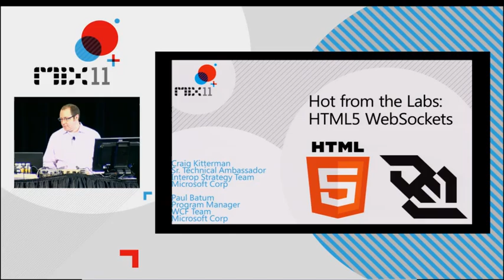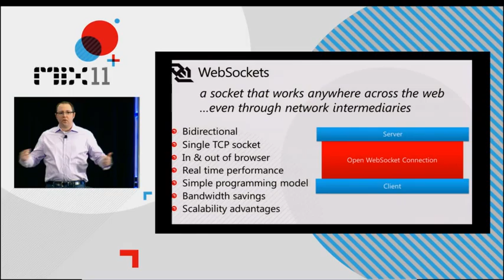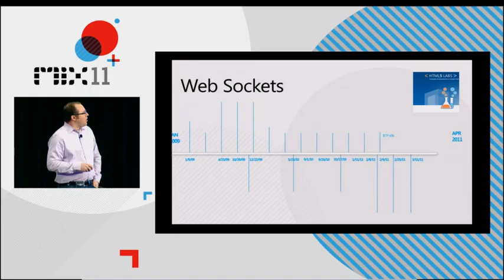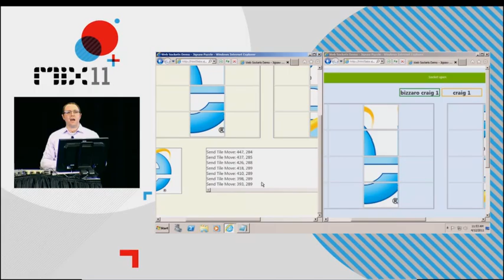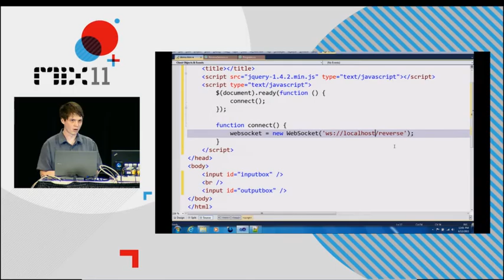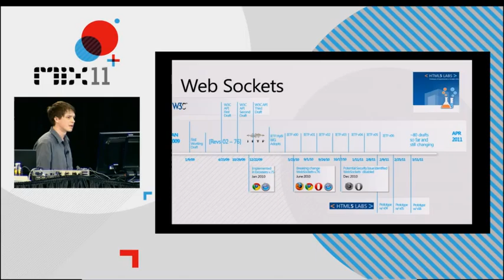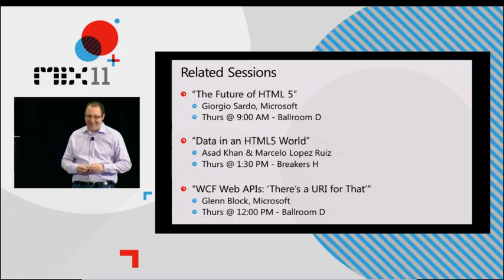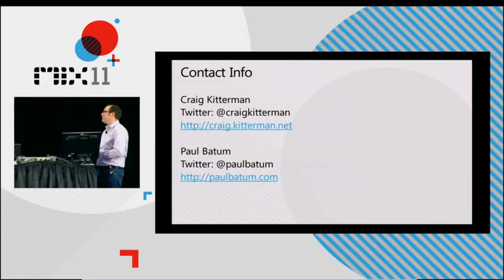MIX11 Hot from the Labs HTML5 WebSockets